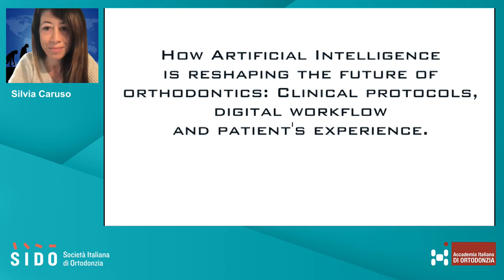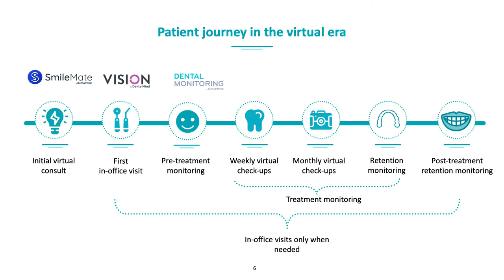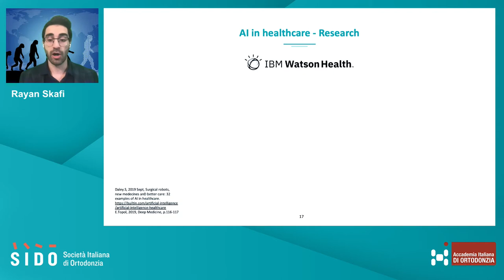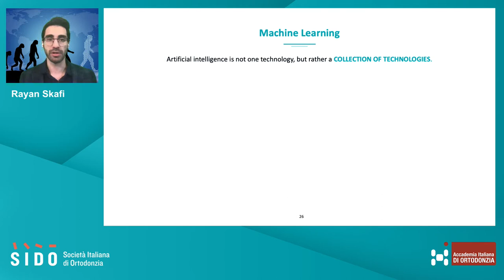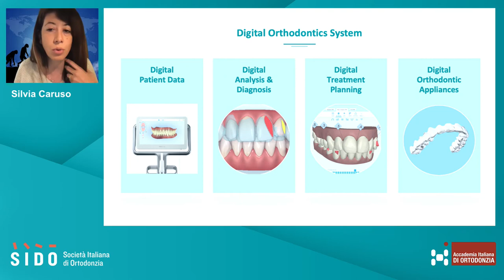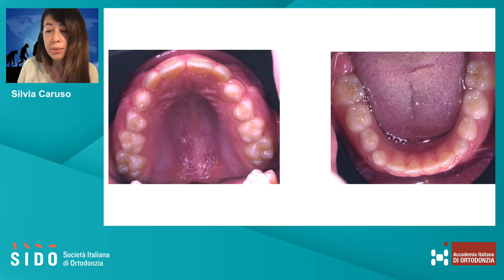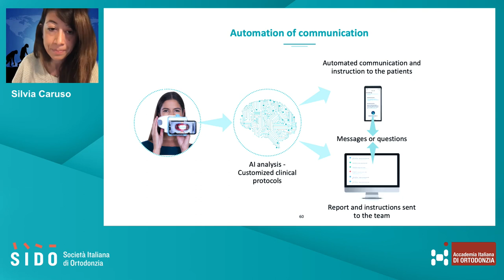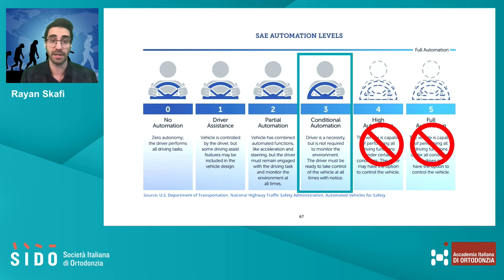How AI is reshaping the future of orthodontics by Dr. Silvia Caruso and Dr. Rayan Skafi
"DentalMonitoring, Smilemate and Vision are products designed and manufactured by Dental Monitoring SAS, under the DentalMind branding for Health Care Professional (HCP). They are also used by patients under the mandatory supervision of Health Care Professional (HCP).  DentalMonitoring and SmileMate are designed to assist HCP in observing remotely intra-oral situations (and orthodontic treatments for DentalMonitoring). Refer to your HCP and/or the Instructions for Use before use.  Vision simulations are generated using artificial intelligence, they are not contractual and may differ from the final results of the patient's treatment. Vision is registered at DentalMind.
Products availability, claims and regulatory status may differ across countries depending on local regulations. Contact your local representative for further information."